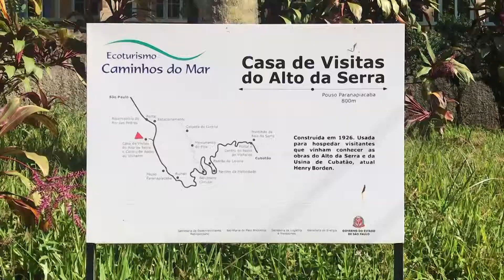Trilha Caminho do Mar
Trilha Monumentos Históricos no Parque Estadual Caminho do Mar é atração turística em São Bernardo.